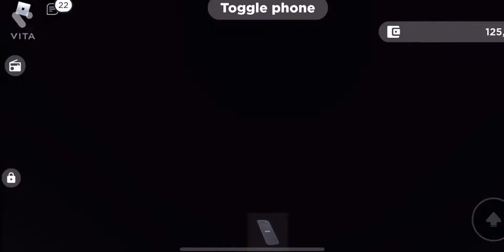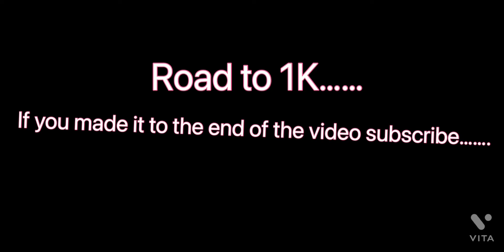FORD MUSTANG SHELBY GT500 VS DODGE CHALLENGER SRT DEMON….ROBLOX-GREENVILLE…